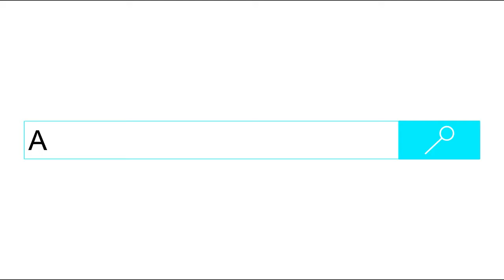New York City Buses @ Richmond Terrace & Port Richmond Avenue | Another Transit Video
NYCT Buses Arriving & Departing include...

MCI D4500CT
Nova Bus LFS
Orion VII EPA10 3G
Prevost X3-45 Commuter